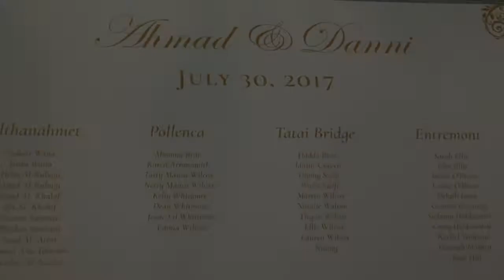WANA-WILCOX Wedding - MAIN (FULL) film 70 mins - Mari Jimages Video Productions Client Clip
Danni Wilcox and Ahmad Wana wedding.

MAIN film - 70 mins length.

Full deliverables for client were:
Main Wedding Film - 70 mins duration x 5 DVD copies
Super-Edit film - 17 mins highlights film x 1 DVD copy
Footage - unedited footage 120+ mins on 2 x DVD's
USB Drive with all of the above as HD MP4's  1280x720

AUDIO NOTE: If viewed on a MOBILE device (smartphone/tablet etc) then Youtube will MUTE the audio - the client has diligently purchased music license from PRS-MCPL (LML License for DVD) but Youtube blocks usage of popular overlay tracks (BUT will play the full audio if viewed on a desktop/laptop ? ). SOZ but the issue is beyond our control.